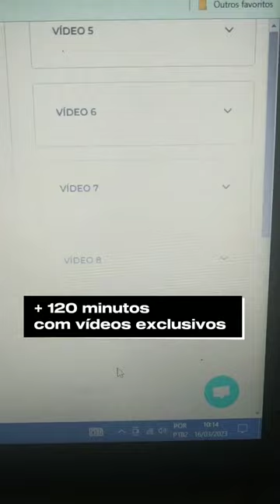Como TREINAR uma equipe de futebol. Vídeos com tipos de treinamentos de futebol.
Aumente a sua autoridade como treinador de futebol.
Assista nossos vídeos de treinamentos de futebol.

Aumente sua capacidade de criação de treinos com nossos vídeos de treinamentos de futebol de qualidade profissional.
Ao todo são 13 tipos de treinamentos de futebol que foram oferecidos numa ampla variedade de treinos, de exercícios de técnicos/táticos mais complexos, além de dicas valiosas para melhorar sua qualidade de transformação na maneira de jogar da sua equipe.

Nossos vídeos são projetados para treinadores de todos os níveis, desde iniciantes até os mais experientes. Com nossos vídeos, você e sua equipe estarão prontos para enfrentar qualquer desafio no campo.